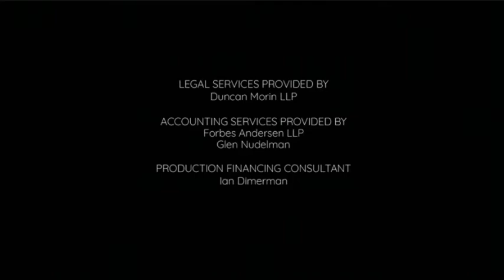WexWorks Media/Fresh TV/Cake Entertainment/Family Original Series/Cartoonito (2021) (NOT FOR KIDS)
So, If this was a Family Channel original, Does that mean it will air on Family Channel in Canada?

Taken from an Cartoon Network on demand print of Lucas The Spider (TV Series)

Fresh TV, PLEASE DON'T TAKE THIS DOWN